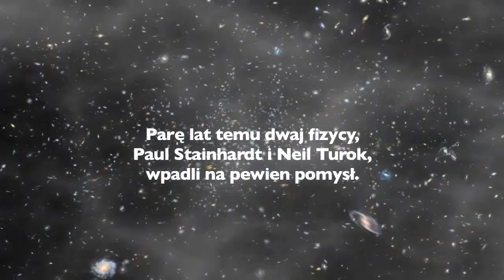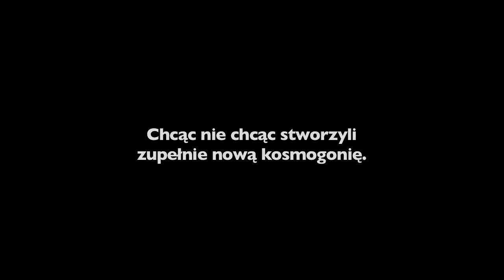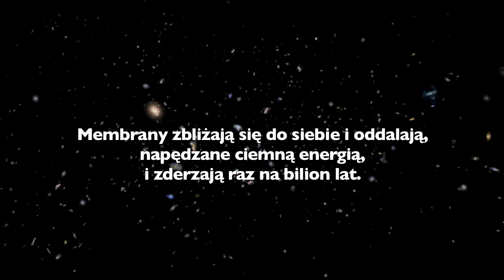PAUL STEINHARDT - THE CYCLES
Zapytani o historię Wszechświata, odpowiemy zapewne: Wielki Wybuch, promieniowanie, cząstki, rozszerzanie, ucieczka galaktyk... Ale może to tylko znikomy ułamek historii, mówi Paul J. Steinhardt (ur. 1952), szef Princeton Center for Theoretical Science, jednego z paru najjaśniejszych punktów na naukowej mapie świata. Może Wielki Wybuch nie był wcale Wielkim Początkiem, ale efektem zaledwie jednego z nieskończenie wielu, zdarzających się co bilion lat, wybuchów, rozpoczynających kolejne cykle ewolucji wiecznego Wszechświata?

Blisko 10 lat temu Steinhardt i Neil G. Turok (ur. 1958), jego przyjaciel z Cambridge University, dziś dyrektor Perimeter Institute w Kanadzie, ułożyli elementy znanych, ale szwankujących teorii kosmologicznych w nową, zaskakująco spójną całość, którą nazwali teorią Wszechświata cyklicznego.